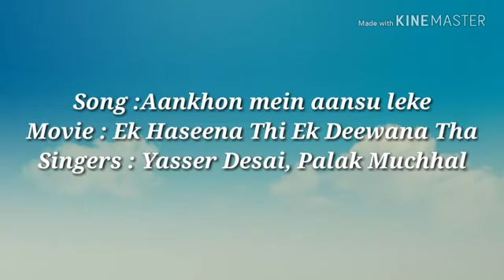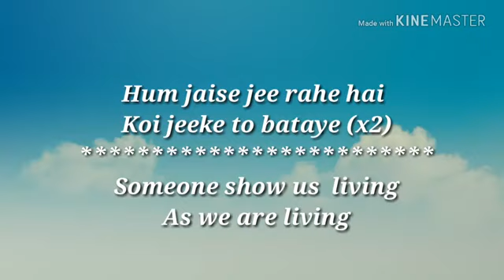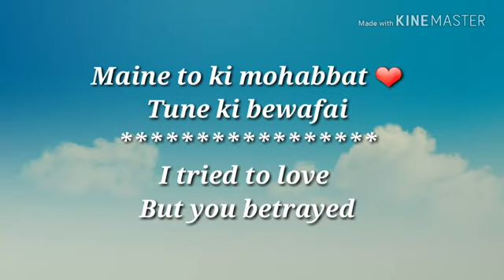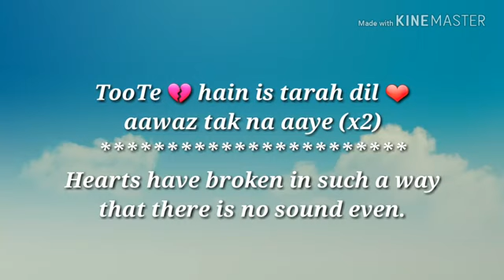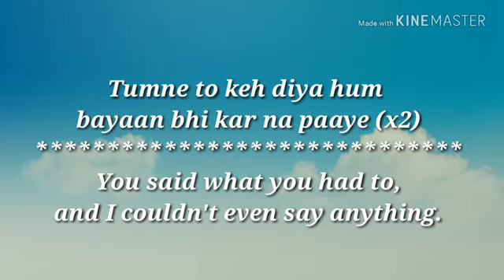September 28, 2021